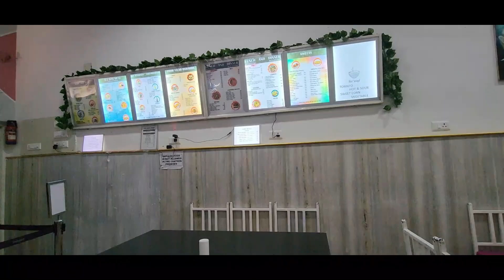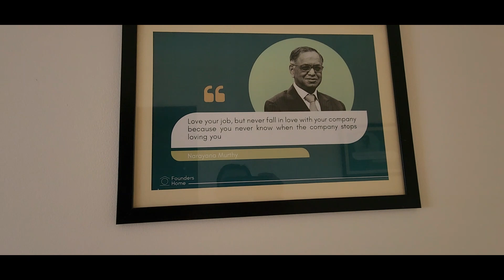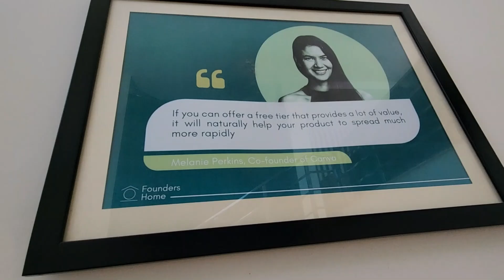vlog 11 Ye facebook Meta ne kya banaya hai ?